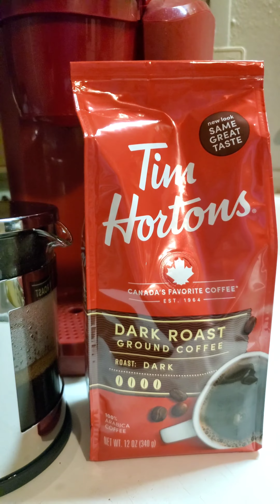FIRST TIME USING A FRENCH PRESS!!!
reviewing my French press